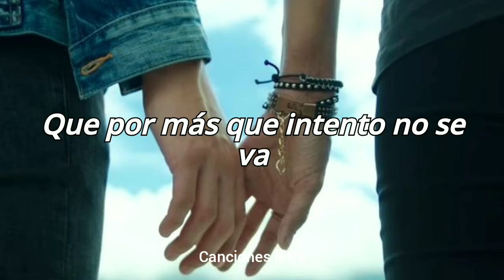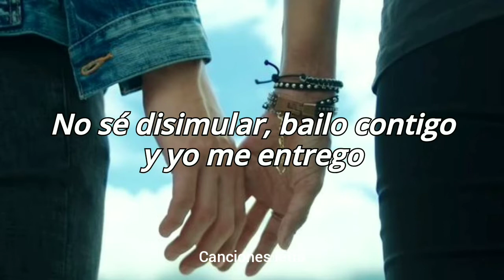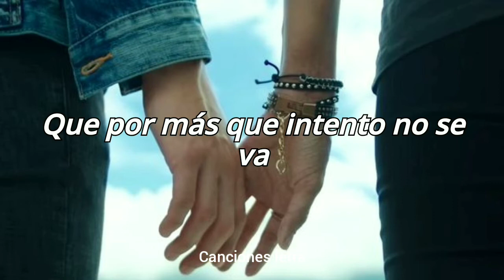Ozuna x Manuel Turizo - vaina loca (letra)